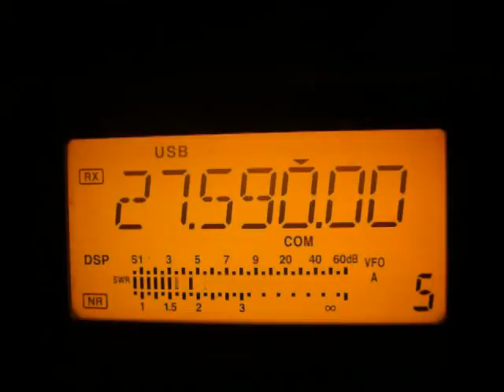10SD156 MARTIN - 43BE541AUSTRALIA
APERTURA  Y BUENA PROPAGACION HACIA PACIFICO SUR AUSTRALIA  GRAN DIVISION Y EXCELENTES OPERADORES  PROVEIENTES DE ESE LUGAR...